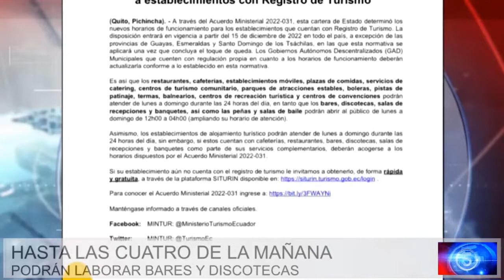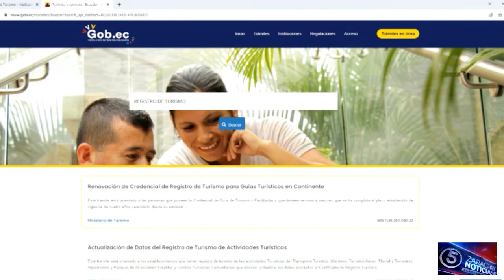Se extiende el horario de atención para establecimientos nocturnos | Noticias | Zaracay TV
Hasta las 4:00 de la madrugada podrán laborar los bares, discotecas, peñas, salas de baile,  recepciones y banquetes, mientras los restaurantes, cafeterías, plazas de comidas, entre otros, podrán atender de lunes a domingo durante las 24 horas del día. La disposición es para quienes tengan registro de turismo y empezará a regir desde este 15 de diciembre.